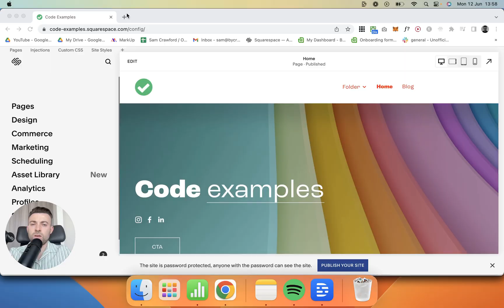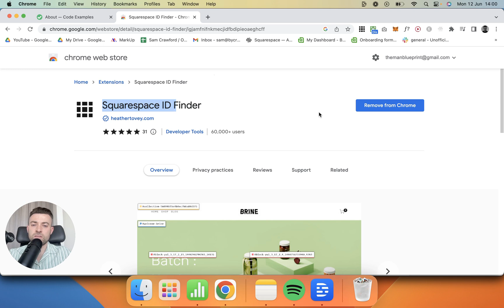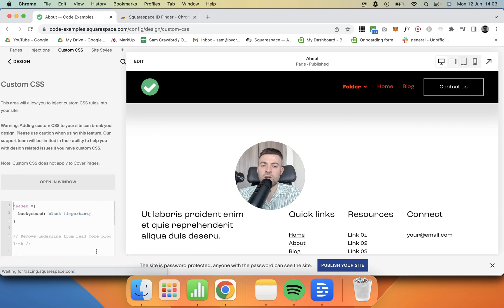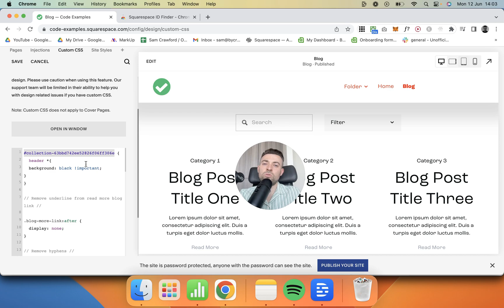How to Add Code to One Page Only Squarespace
Prefer to read your tutorials?

Timestamps

00:00 Intro
00:24 Step-by-step
03:26 Outro